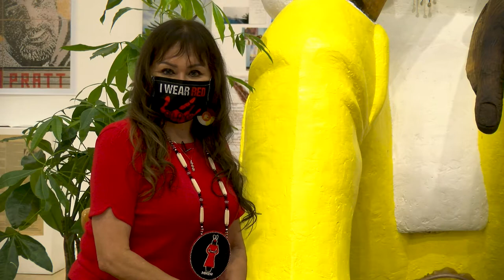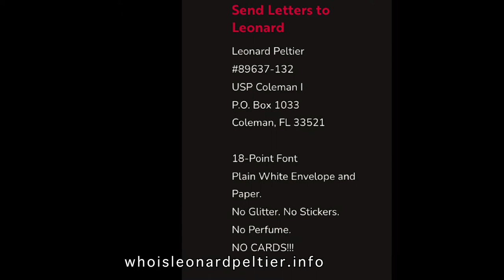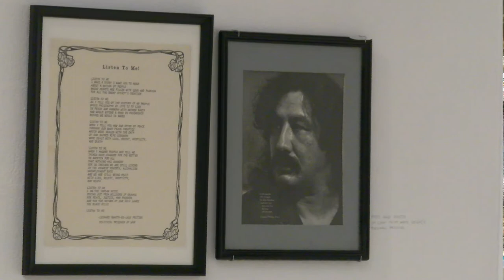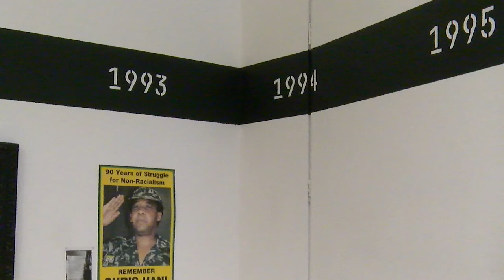NVTV Kathy Peltier, Anne Begay, Leonard Peltier Statue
This show was recorded on September 12, 2021, Leonard Peltier's 77th birthday.
Kathy Peltier and her mother Anne Begay talk about the art show that chronicles Leonard Peltier's incarceration and the amazing statue that has been created by Rigo 23, to honor Leonard Peltier.
Anne and Kathy give insight to the trials and tribulation of being related to Leonard and what they are doing to raise money to help free Leonard Peltier from an unjust imprisonment.
You can help Kathy raise money by going to her instagram account at wazi_kat and check out the jewelry the beautiful jewelry she has for sale.
You can find out more about what you can do to help free Leonard and you can also get the correct information on how to write to him by going to this website:
whoisleonardpeltier.info